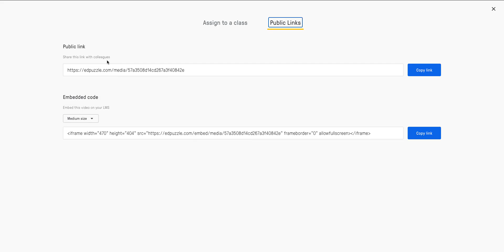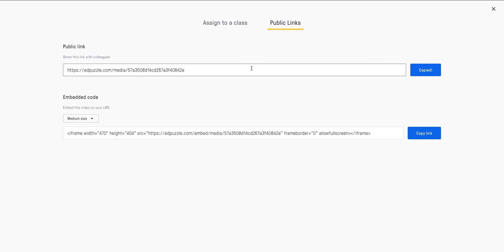How to share an EdPuzzle by Public Link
This video shows how to locate a public link that will allow you to share an EdPuzzle.